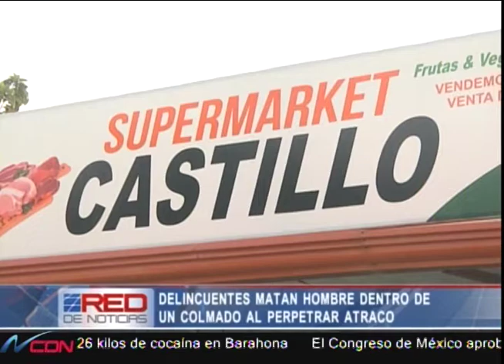Delincuentes matan hombre dentro de un colmado al perpetrar atraco